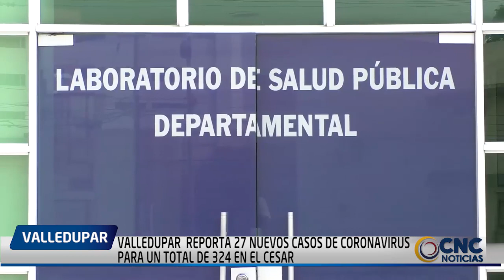VALLEDUPAR REPORTA 27 NUEVOS CASOS DE CORONAVIRUS PARA UN TOTAL DE 324 EN EL CESAR